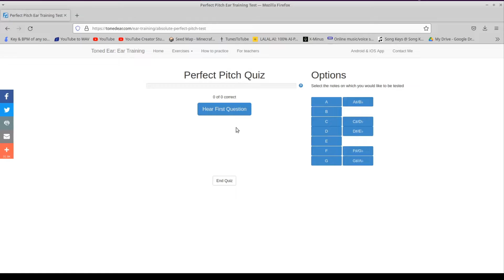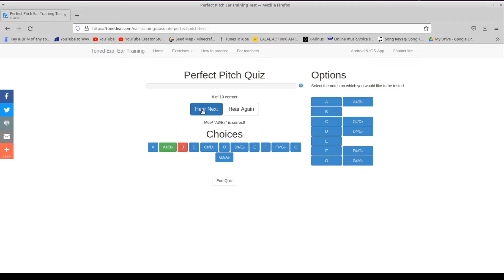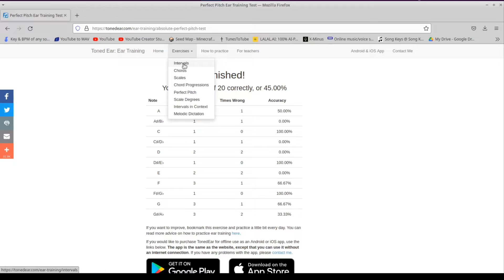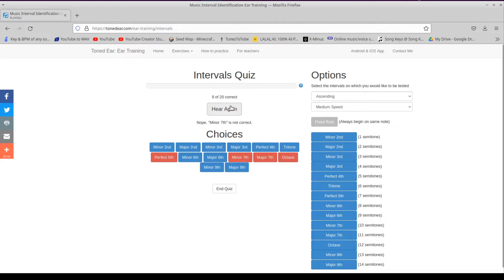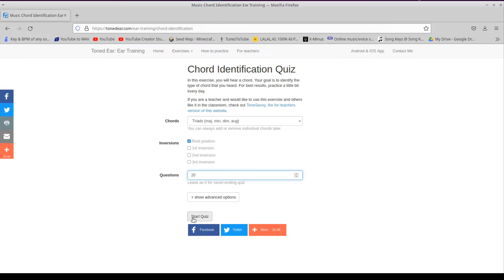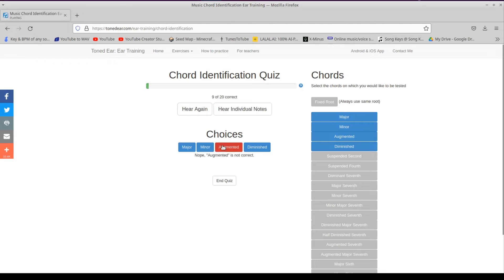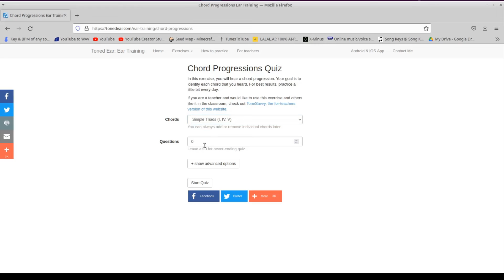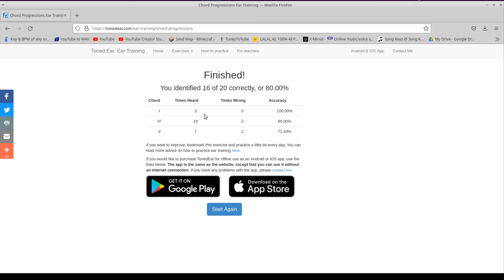Mashup Artist Takes Toned Ear Perfect Pitch Test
Alternate title: self-taught mashup artist is good with pitch but not music theory

I meant to upload this yesterday afternoon but due to the hurricane I was left without power and internet until now.